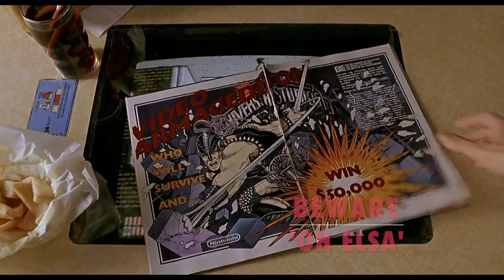Oh Elsa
'Oh Elsa' by BEWARE off the new Instrumental Project "Marvin's Marvelous Mechanical Museum" Streaming Everywhere.